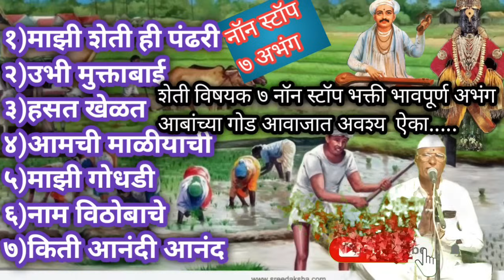मनाला आनंद देणारे ७ सुपरहिट भजन | नॉन स्टॉप ऐका | आबांच्या गोड सुमधुर आवाजात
१)माझी शेती ही पंढरी 00:00
२)उभी मुक्ताबाई 00:07:41
३)हसत खेळत 00:14:07
४)आमची माळीयाची 00:20:41
५)माझी गोधडी 00:25:51
६)नाम विठोबाचे 00:32:53
७)किती आनंदी आनंद 00:39:16